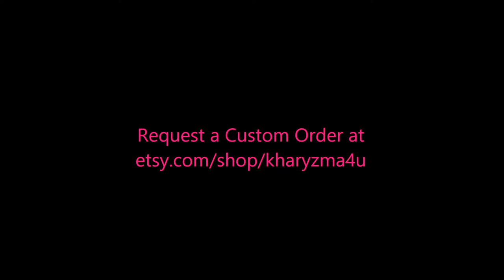Kharyzma DIY: Men's Dashiki Tutorial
Kharyzma DIY: How To Make a Men's Dashiki EASY
The Dashiki that I designed is this video is slightly different that the one that the model is wearing at the end. The only difference is the color, pattern and size. The technique to make it however is very similar. You can adjust the neckline. You can add buttons, pockets, a zipper, whatever you'd like, it's YOUR DIY, so be CREATIVE!

* REMEMBER TO HEM armholes, neckhole, and bottom, I totally forgot to show that in the video...my bad..you get the point:)

I also added slits on the side, but didn't show it in the video. For time's sake I can't show everything, just basics.

I will be doing more of these tutorials, but hopefully this is a great simple one that can get you started.

Hope you appreciate it and Enjoy!

**YOU HAVE TO REQUEST A CUSTOM ORDER AS I DO NOT YET HAVE DASHIKI'S LISTED ON MY SITE :)

Sewing Inspiration:
Tamisha Ridge Glashen
R.I.P Meesha